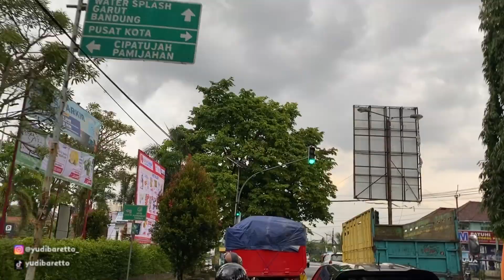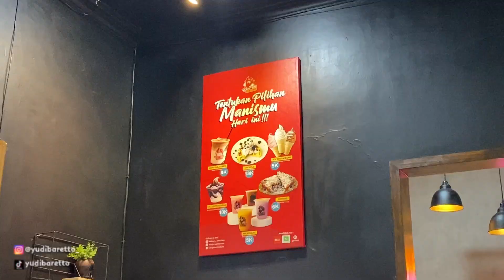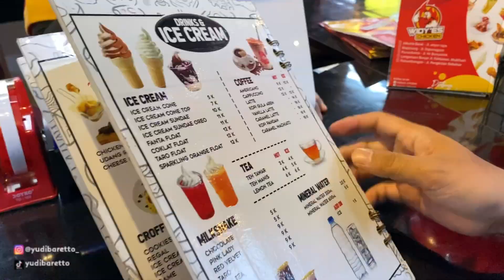TEMPAT NONGKRONG ASYIK DI PANUMBANGAN CIAMIS, WIDY'ES CHICKEN